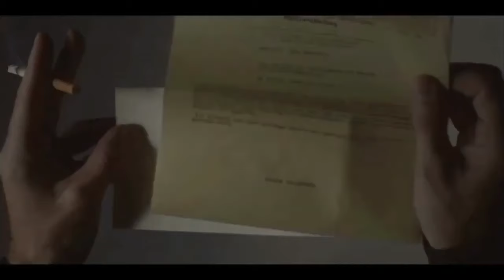OPERACIÓN BARRIO INGLÉS Tráiler Español 2.024 RTVE Aria Bedmar, Peter Vives y Rubén Cortada.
Tras el estallido de la Segunda Guerra Mundial, a pesar de que España es neutral, Huelva es un enclave estratégico para controlar los barcos de ambos bandos que atraviesan el estrecho. Además, cuenta con una importante colonia británica.

Por eso, los alemanes envían miembros del Servicio Secreto para controlar lo que ocurre en la ciudad, sobre todo en las minas de la provincia, propiedad de los ingleses, y que proveen a Gran Bretaña de mineral para armas y artillería. De este modo, Huelva se convierte en la Casablanca española, un verdadero nido de espías provenientes de ambos bloques.

‘Operación Barrio Inglés’ combina el espionaje con la complicada historia de amor de Lucía y Peter. Ella, que acaba de cumplir 25 años, es contratada por una compañía minera inglesa para trabajar como secretaria en sus oficinas. Allí conoce a Peter, un atractivo inglés con un oscuro pasado que la arrastra a una aventura en la que se verá obligada a escoger bando.

La serie ha sido creada por Gonzalo Crespo Gil, Pilar Crespo, Virginia Yagüe, Pablo Tobías, Manuel Ríos San Martín, Victoria Dal Vera, Tatiana Rodríguez y José Ortuño, a partir de una idea original de Alejandro Torres. Es una producción de RTVE, Onza y Emocion.

El reparto  lo completan Paco Tous (José), María Morales (Cinta), Fran Cantos (Oskar), Chiqui Fernández (Rocío), Stefan Weinert (Schneider), Yan Tual (Víctor) y Sue Flack (Miss Parker) Además, cuenta con Juan Gea, Bea Arjona, Chiqui Fernández, Kimberley Tell, Aida Ballman, Silvia Hanneman, Marco Cáceres, Almagro San Miguel, Ángela Chica, Clara Navarro, Kevin Brand, Frank Feys y Craig Stevenson.

En 3B Entretenimiento encontraras Las mejores plataformas en un solo lugar y a los mejores precios netflix hbo magistv paramount primevideo telelatino @3bentretenimiento